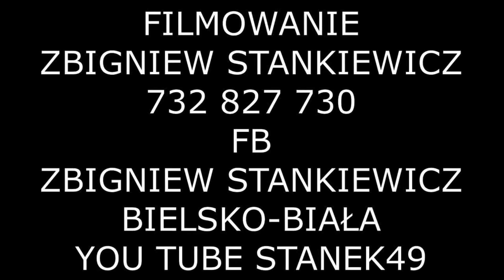STANEK49 ZWYK BACOWSKI/ROZPOCZYNAMY/ XIV ZWYK SOBLÓWKA 06.06.2021